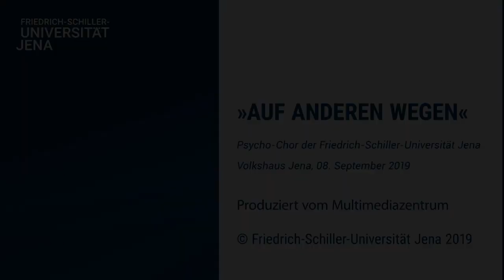Auf anderen Wegen (Andreas Bourani) - Psycho-Chor der Uni Jena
Dieses Lied stammt aus dem Doppelkonzert mit der Berliner Vocal-Band ONAIR vom September 2019 im Volkshaus Jena.

Chor: Psycho-Chor der FSU Jena e.V.
Ort: Jena
Leitung: Maximilian Lörzer
Arrangement: Maximilian Lörzer

This song was recorded during a concert at September 2019 at the VolksHaus Jena. Of course, we always delight in likes, subcriptions and comments of any variety.

Choir: Psycho-Chor der FSU Jena e.V.
City: Jena
Conductor: Maximilian Lörzer